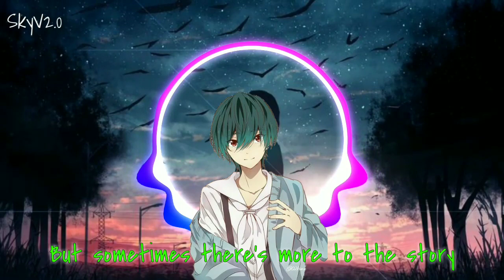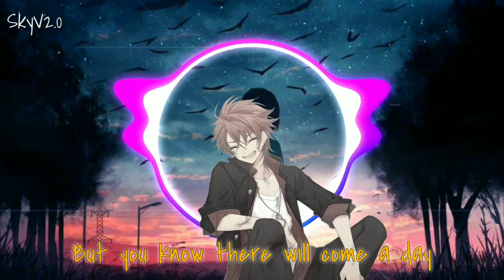Nightcore - My Blood || lyrics || switching vocals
Artist : Westlife
Song : My Blood